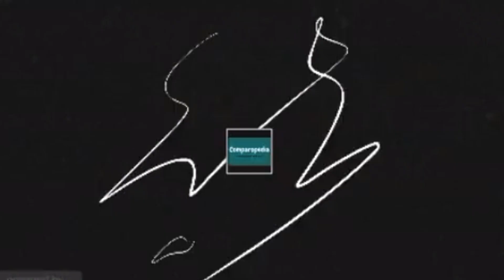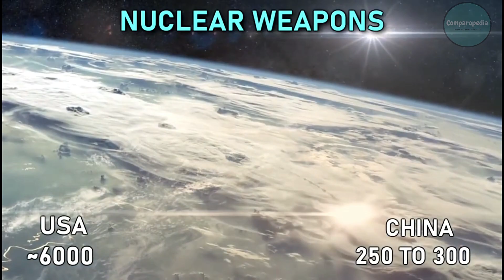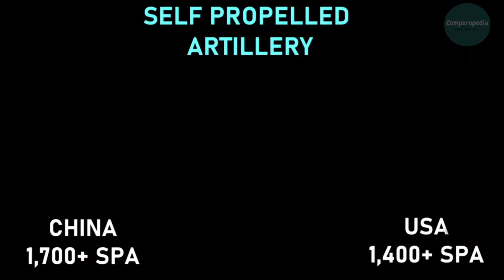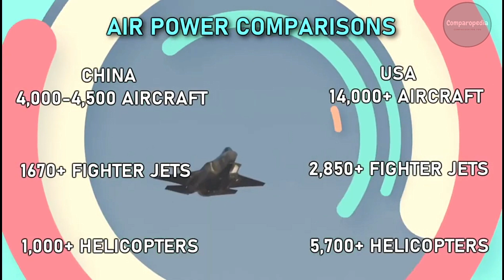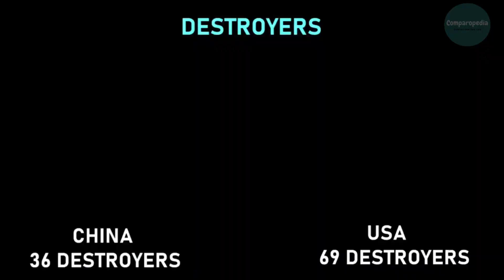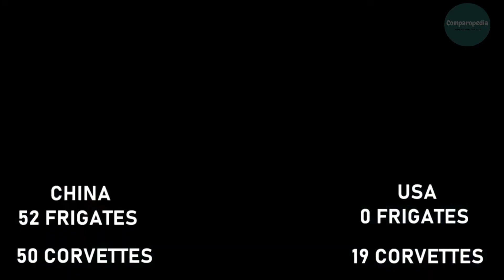USA vs China Military Power Comparison 2023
This video is about USA vs China  Military Power Comparison 2023|China vs USA military power 2023. The information found on this channel is true and complete to the best of our knowledge.
global fire Power
worlddata.info
armedforces.eu

Note -: This Video is based on Research Internet , And Thus may not be 100% accurate .Note: Please be noted the owner of the pictures is this video is not our channel and belongs to their respected owners.

🔺Credits

russia vs usa vs china military power comparison 2023,
china vs usa vs russia military power comparison 2023,
u19 basketball world cup 2023 china vs usa,
china vs usa 2023,
china vs nba team,
usa vs china nba,
basketball usa vs china 2022,
us vs china economy 2023,
china vs us economy 2023,
usa vs china fiba 2023,
vnl 2023 women's volleyball usa vs china full match,
usa vs china vnl 2023 full match,
vnl 2023 women's volleyball china vs usa full match,
china vs usa volleyball 2023 full match,
us vs china gdp 2023,
guerra usa vs china 2023,
china vs usa highlights women's vnl 2023,
usa vs china in 2023,
nba china vs usa,
usa vs china 2022,
what if usa vs china,
usa vs china military power 2023 reaction,
usa vs china military 2023,
usa vs china men's vnl 2023,
estados unidos vs china comparação militar 2023,
india vs china vs usa vs russia military power 2023,
vnl 2023 men's volleyball usa vs china,
news china vs usa,
news china vs us,
usa vs china military power 2023,
vnl putri 2023 china vs usa,
usa vs china soccer 2023,
us and china tensions 2023,
team usa vs china,
usa vs china fiba u19 2023,
usa vs china vnl 2023,
usa vs russia vs china 2023,
us vs china vnl 2023,
us vs china 2023 war,
usa vs china women's volleyball 2023,
vnl 2023 women's volleyball china vs usa,
usa vs china war 2023,
usa vs china ww3,
usa vs china 2022 basketball,
usa vs china u19,
08 china vs usa,
usa vs china 1v1,
usa vs china update,
usa vs china world war 3,
china vs us 2050,
war with china 2023,
who will win us vs china war,
us vs china ww3,
update us vs china,
usa vs china war comparison,